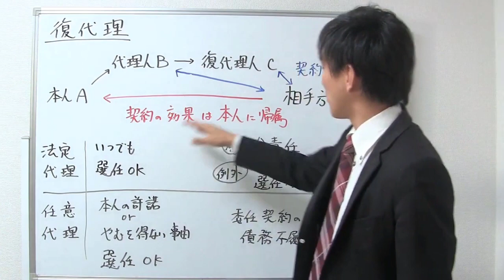【宅建】復代理の基本的な考え方とは？